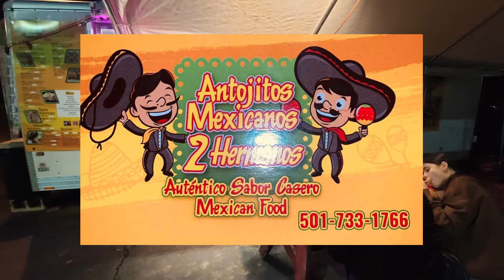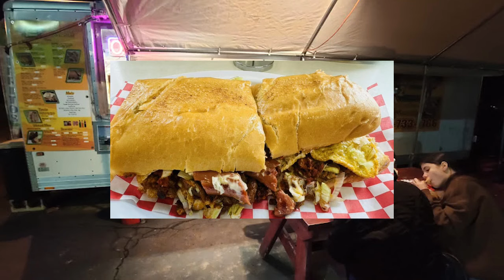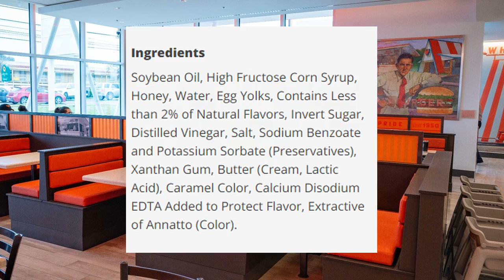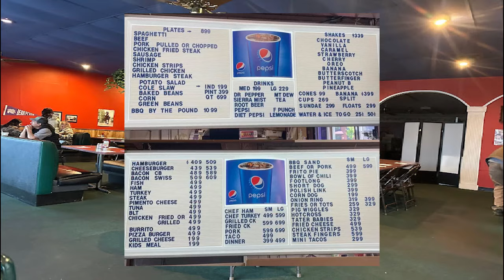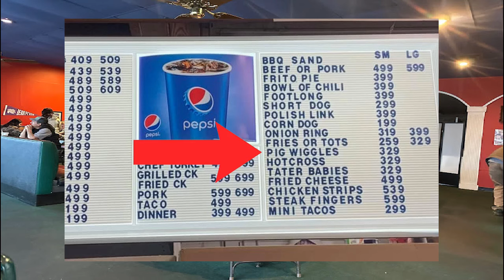Every Restaurant in Conway Arkansas Part 20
Antojitos Mexicanos 2 Hermanos
Whataburger (Breakfast)
Hardees (Breakfast)
Shorty's BBQ
Double D's Express